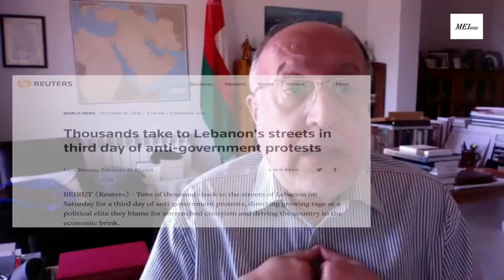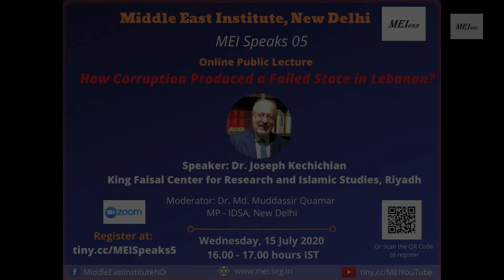MEI-S 05: Dr. Joseph A. Kechichian, How Corruption Produced a Failed State in Lebanon?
MEI-Speaks 05: 'How Corruption Produced a Failed State in Lebanon?,' talk delivered by Dr. Joseph A. Kechichian, Senior Fellow at the King Faisal Center for Research and Islamic Studies, Riyadh on Wednesday, 15th July 2020.

'MEI Speaks' is a series of online public lectures and book discussions hosted by Middle East Institute, New Delhi.